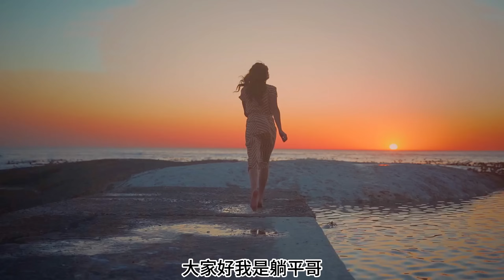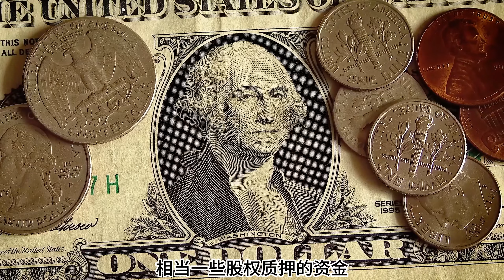向松祚经典演讲：2018年，中国国运的转折；过去最差，未来最好的一年；最不讲信用的政府!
0:00 演讲内容简介
1:32 向松祚演讲内容